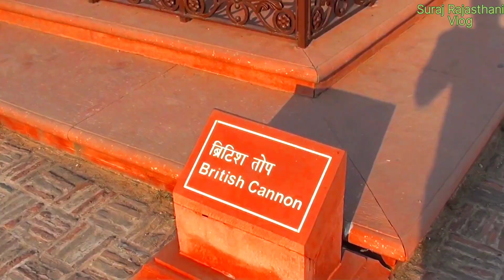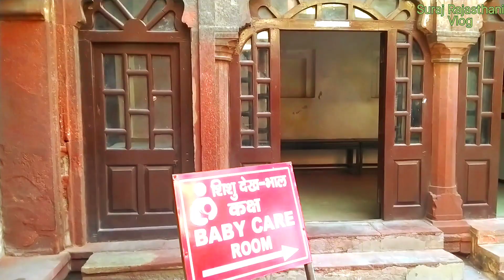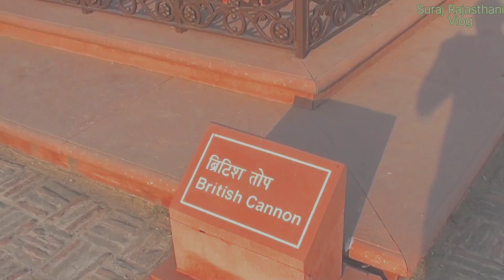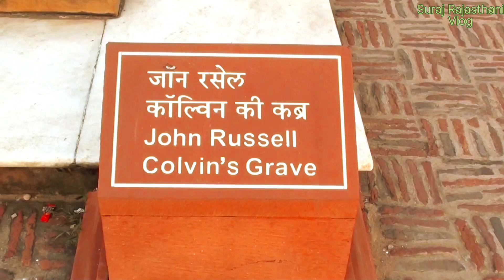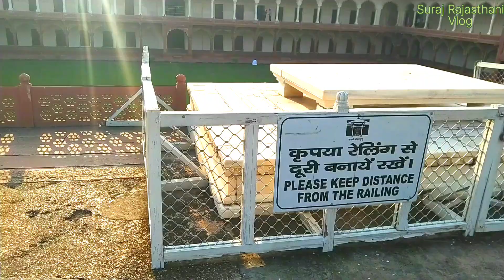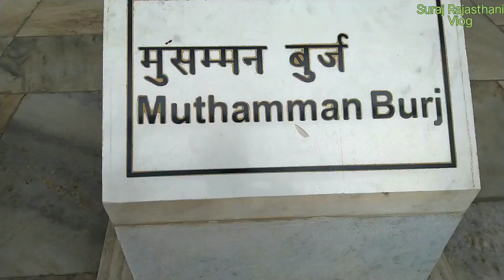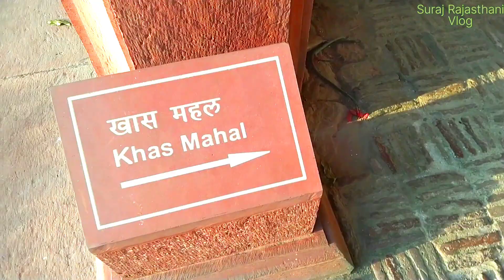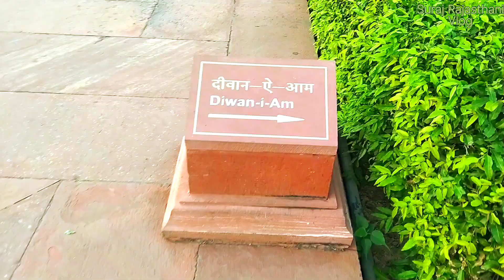Agara Red Fort | Agra ka Lal Kila |आगरा का लाल किला,Tour | Lal kila History in Hindi